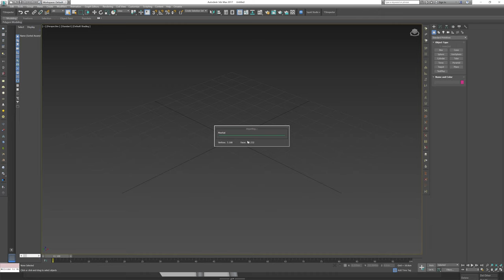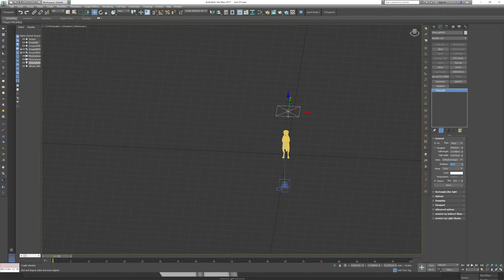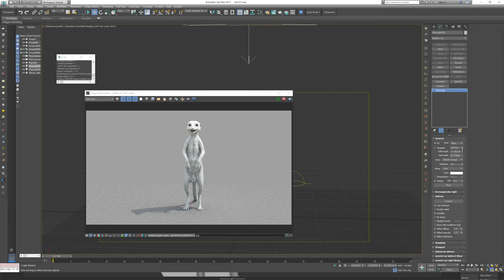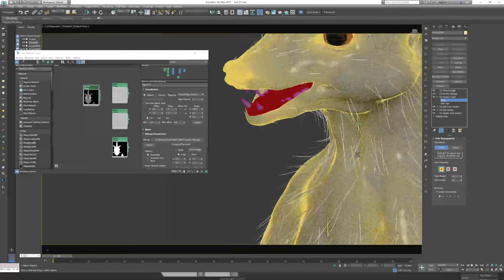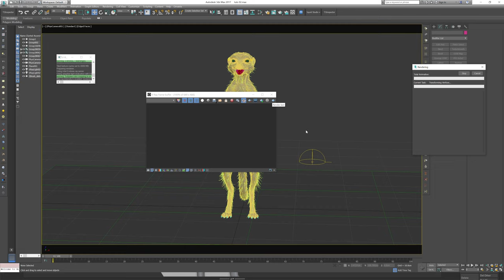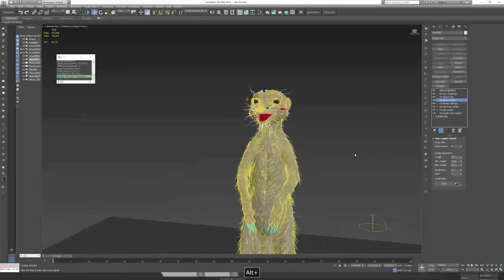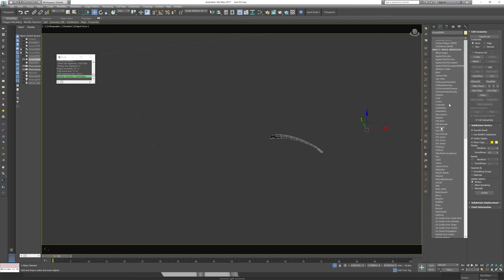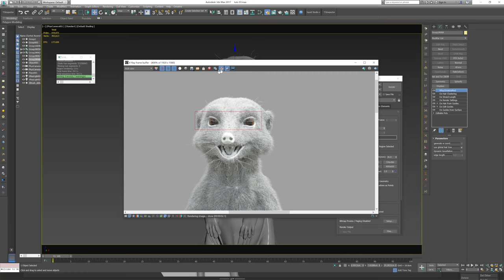Meerkat - Using 3ds Max/V-Ray and Ornatrix for Hair - Part 04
Forth part of this series where I import the model from Zbrush to 3ds Max and add lights, settings and Ornatrix hair!